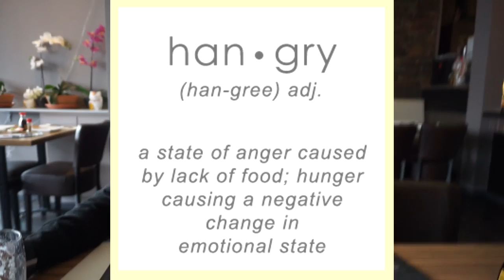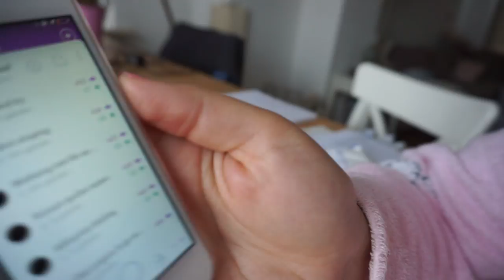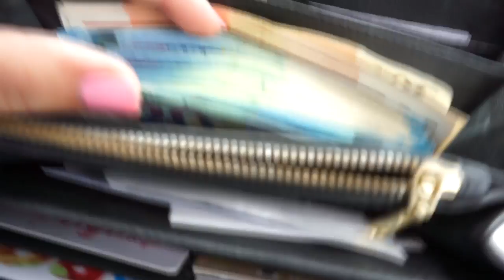AFGESTUDEERD! | WEEKVLOG #9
Yes! Na heeeeel lang weer een weekvlog mét daarin een sushi mukbang! En de komende weken kun je (voorlopig) iedere week een (week)vlog verwachten? Thumbs up if you like that! Wil je op de hoogte blijven van mijn video's?

Charlotte Blitzblum
Passeerdersgracht 18
1016 XH Amsterdam

• APPARATUUR •
Camera voor thuis: Sony Alpha 5100 + Sony SEL 50mm F/1.8 OSS lens.
Camera voor vlogs: Sony Alpha 5100 + Sony 16-50mm lens.
Edit: Sony Vegas Pro 13.
Thumbnails: Picmonkey.

• ALGEMENE FEITJES •
174 cm lang.

• WELKOM •
Hoi, ik ben Charlotte Blitzblum en welkom op mijn youtube kanaal. Iedere zaterdag om 9u kun je een beauty, fashion, lifestyle of food video verwachten met een persoonlijke twist! Omdat ik in mijn afstudeerfase zit (ik studeer voor juf) heb ik op het moment geen tijd om weekvlogs te maken, maar zo nu en dan vlog ik nog wel als ik bijvoorbeeld een weekendje weg ga. Dit soort extra video's plaats ik op di, wo of do!
en het is helemaal gratis. Door bij een video een duimpje omhoog of omlaag te doen en een comment achter te laten kun je mij laten weten wat je van een video vond. Alvast bedankt! Hoop dat ik je snel weer terug zie op mijn kanaal. Liefs, Charlotte.